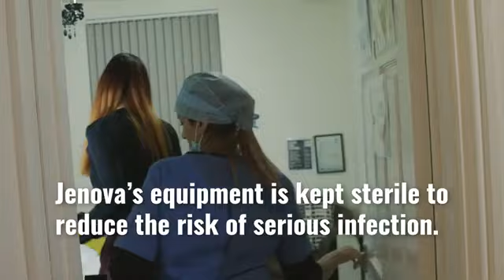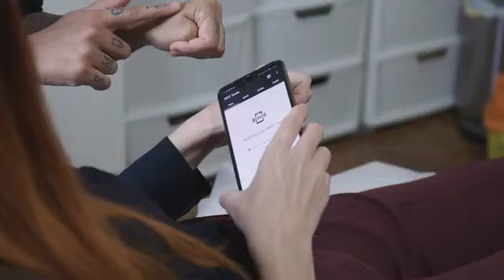Massage Therapist Gets Microchip Implanted in Hand | My Body My Rules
Massage Therapist Gets Microchip Implanted in Hand | My Body My Rules Опубликовано: 12 февр. 2020 г.
Woman becomes a Cyborg, implanting a microchip into her hand.